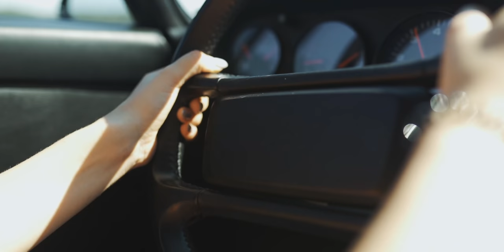SOPHIA - A day with the Porsche 964 RS - pure racing emotions and the beauty of design of Porsche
Hey guys,
here we go again! A NEW CAR VIDEO!
This time it is a PORSCHE 964 RS in dark blue, built 1992! Pure emotions and just super fun especially when you reach 260 km/h on the Autobahn!
"THE CAR IS THE STAR"

The ultimate Porsche 964 RS got developed thanks to Motorsports.
1990 the new Porsche Carrera Cup got founded. For hang a similar car for the road they invented the 964 RS. The engineers added sporting packages mainly. A changed control unit gave ten more HP to the 964. 260 HP compared to 250.
A single-mass flywheel got switched to a two-mass flywheel for more torque.
The chassis is 40mm lower. To save even more weight they made the enhance cover out of aluminum and the 17- inches wheel out of magnesium. The rear and side windows are made out of really thin glass, there does not exist a proper floor. Added to there there is the braking system of the turbo and an extendable rear wing. Just 2282 pieces got ever built, with pure manual work.

This particular original Porsche 964 RS is a German first delivery. It is a pretty rare RS color called „Nachtblaumet“. Original magnesium wheels are mounted since the factory. No tuning or other changes are one to that car. The car run 24.500km until now.

Thanks Pape Classics for letting me drive that beauty for one day!